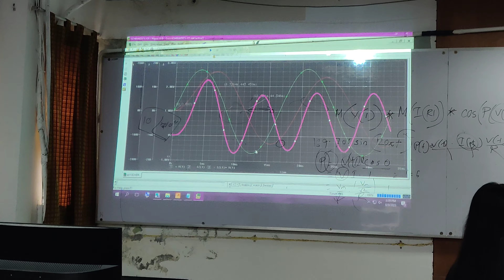PSpice Simulation Lab at AUST - August 9, 2023 Wednesday